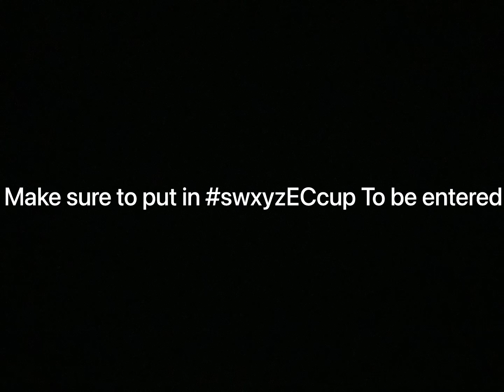swxyzECcup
Tags 🏷 : Free highlights
Free highlights editor
How to edit like t1 Maxi
How to edit like yarn and numby
How to edit like shard and smuti
How to add velocity on IOS
How to make the yarn shockwave effect
How to overedits on IOS
How to overedits on premiere pro
How to overedits on davinci resolve
How to overedits on filmora wondershare
How to create green screen effect
How to add effects to your montage
Best controller sensitivity
Best keyboard sensitivity
Best sensitivity for controller
Best sensitivity for keyboard
Best sensitivity for starters
Best fortnite editor
Best
Best fortnite editor
Best fortnite player
Best fortnite overedits
Best fortnight highlights
Best fortnite CapCut editor
Best fortnite IOS editor
Best fortnite PC editor
Best fortnite rage compilation
Funniest fortnite rage compilation
Funniest fortnite moments
Funniest fortnite wins
Funniest fortnite fails
Funniest fortnite wins and fails
Fortnite compilation